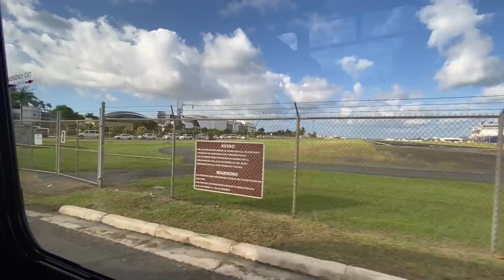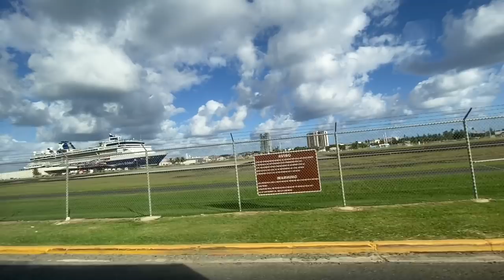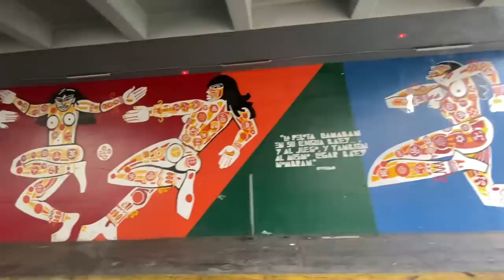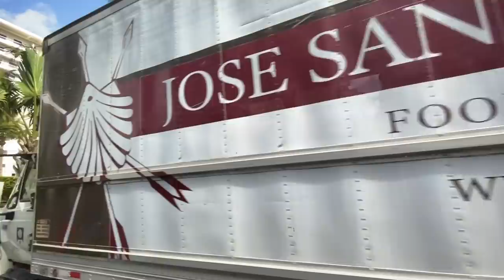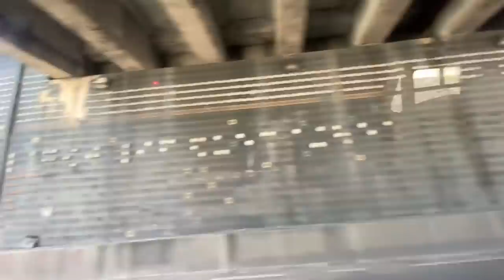Driving Around Puerto Rico 🇵🇷 | Caribbean Vacation | Cruise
(November 2019) We decided that the most convenient and practical way to drive around and see Puerto Rico as much as possible was to book a bus tour with Celebrity Summit. We booked the tour in the ship 1 day before our last day. Indeed it was a good decision. We had to pack the night before debarkation and put out our luggage (aside from our carry on) outside our room before going to bed on our last night. On the day of debarkation we only have to worry ourselves + our backpacks, they made sure that our luggage are there when we get to the airport after the tour.

Puerto is nice and would love to come back to explore more. If you have the luxury of time. Fly to Puerto Rico a day or 2 before your cruise starts so you get to see the country more than just a 5-hr bus tour.